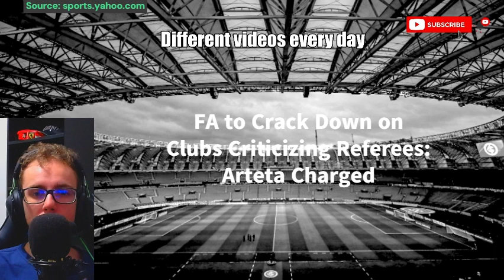FA to Crack Down on Clubs Criticizing Referees: Arteta Charged